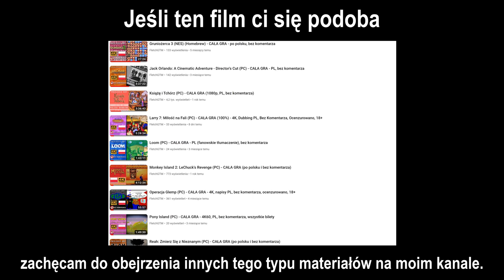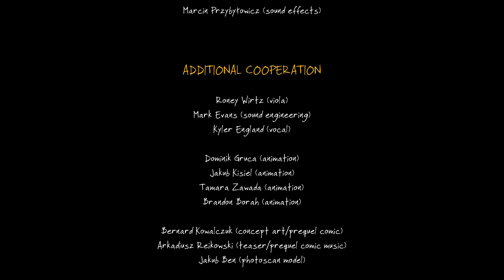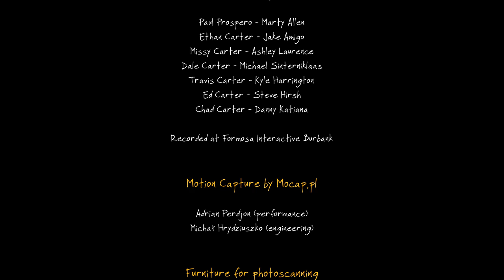Zaginięcie Ethana Cartera - wersja Redux (PC) - Część 5/5 - 4K60, dubbing PL